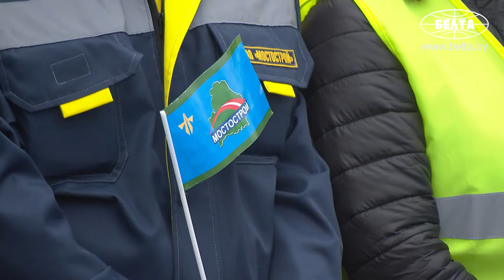Лукашенко: мы ничем не удержим людей в Беларуси, если не будем платить нормальную зарплату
Без нормальной зарплаты люди не захотят оставаться в стране. Такое мнение Президент Беларуси Александр Лукашенко выразил сегодня в Витебске во время общения с местными жителями и строителями путепровода "Полоцкий".